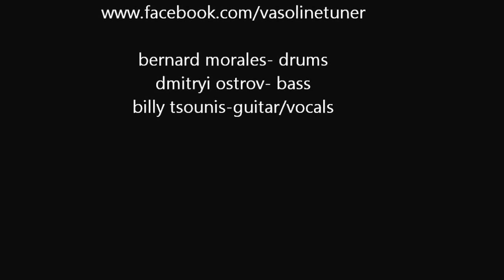Vasoline Tuner- up and down happy like a clown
Vasoline Tuner- Up and down happy like a clown- live .